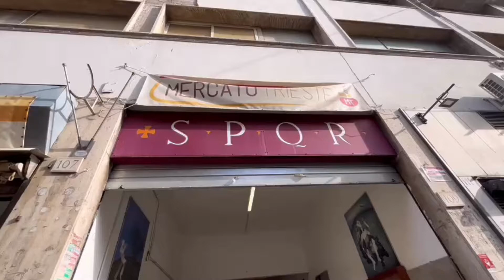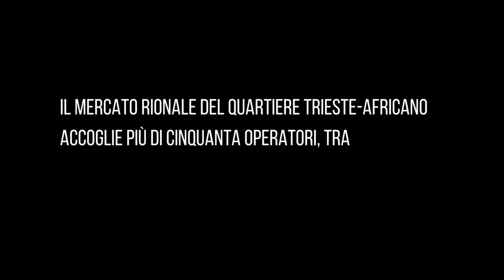I banchi del mercato di quartiere Trieste: la Pescheria da Franco e Carla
Uno dei box storici che possiamo trovare a via Chiana è il box 101 dove si trova Debora, una pescheria che racchiude tutta la storia di questo luogo fondamentale per il commercio romano.